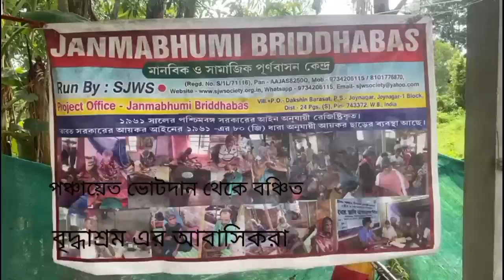Panchayat Election 2023: গণতন্ত্রের অধিকার প্রয়োগ করতে পারলেন না যারা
জয়নগর: রাত পোহালে পঞ্চায়েত নির্বাচন। আর এই পঞ্চায়েত নির্বাচনকে কেন্দ্র করে ইতিমধ্যেই চরম ব্যস্ততার ছবি উঠে আসছে দক্ষিণ ২৪ পরগনা বিভিন্ন প্রান্ত থেকে। কোথাও বা ভোট কর্মীরা নিজেদের বুথে যাচ্ছেন, কোথাও বা এলাকা মুড়ে ফেলা হয়েছে শাসকবিরোধী পতাকা দিয়ে যেন এক উৎসবের আমেজ। কিন্তু এই উৎসবের আমেজের মধ্যেও আক্ষেপের সুর দক্ষিণ ২৪ পরগনার জয়নগরের দক্ষিণ বারাসতের জন্মভূমি বৃদ্ধাশ্রম এর প্রায় ৩০ জন আবাসিকের গলায়।